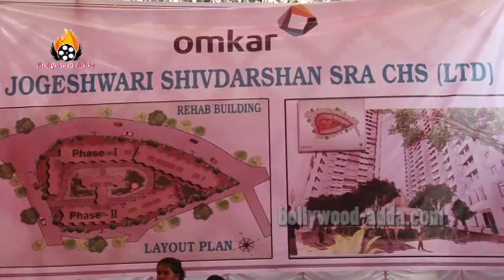Shri Ravindra Waikar - Bhoomi Poojan Along With Babulal Varma MD Omkar Realtors